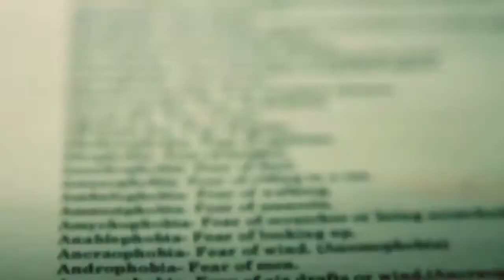PHOBIC REDUX JON EKSTRAND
Bathophobia- The Fear of depth.

PHOBIC REDUX
We asked some friends of SERVANT FOOTWEAR to create their own take on the soundtrack to the PHOBIC clip.

First out is Jon Ekstrand.
Jon is an audio engineer and music composer working in the Film Industry for the last 15 years. You probably have heard his work in Snabba Cash (EASY MONEY) and the new Hamilton movie.